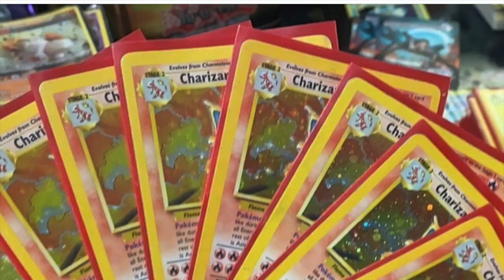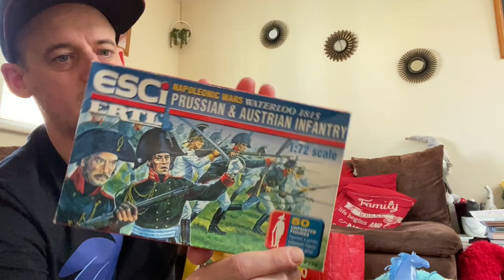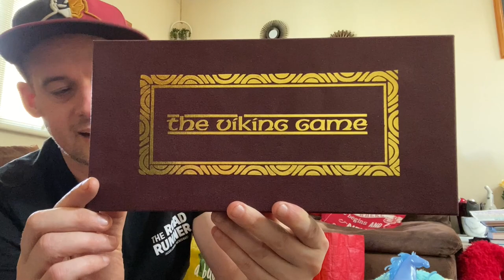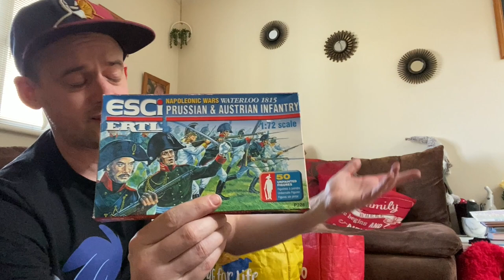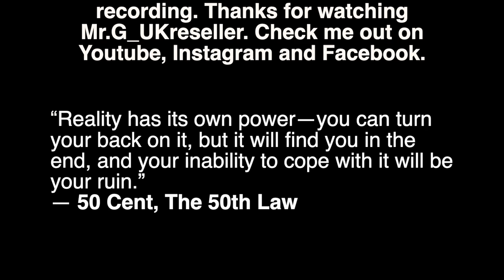First Carboot of the 2023 What did I pick up? thrift with me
Welcome to this week's video! This weekend I made it to my first carboot sale of the season, and although i wasn't really there to buy (as I have to much stock) it seems you can not take a reseller to a carboot and come back empty handed. So come along, buckle up and let's dive into the world of reselling!
Links to Mr. G_UKreseller
Links to Mad for Miniatures (my store)
Some Items I use in reselling that you may find useful!

Jewellers Loupe
Large Letter Size Guide
Sticky Pull Tabs
Label Gun (newest model)
Labels for Label Gun
Small White Envelopes
Top Loaders 3" x 4"
Digital Postał Scales
Zebra Label Printer
Zebra Labels
Padded Envelopes
Brown Packing Tape (32 Rolls)
Brown Packing Paper
Bubble Wrap (Small)
Tape Dispenser
Phone Tripod
Phone/iPad Floor Stand
Floor Lights

Car boot haul uk
Reselling on ebay